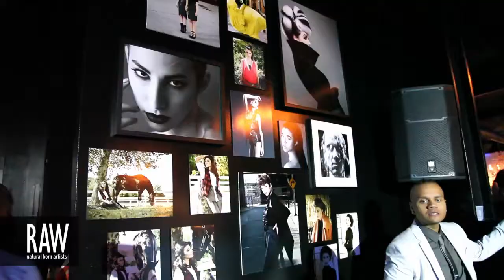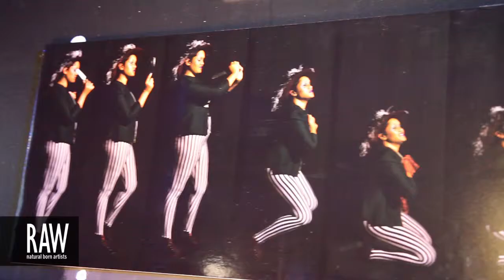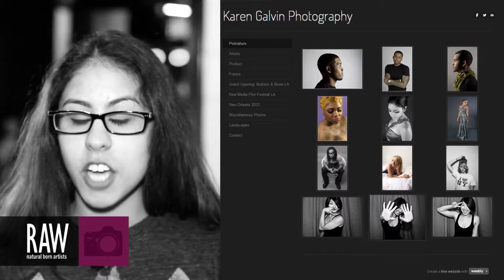KAREN GALVIN at RAW:Philadelphia Kaleidoscope 06/27/2013